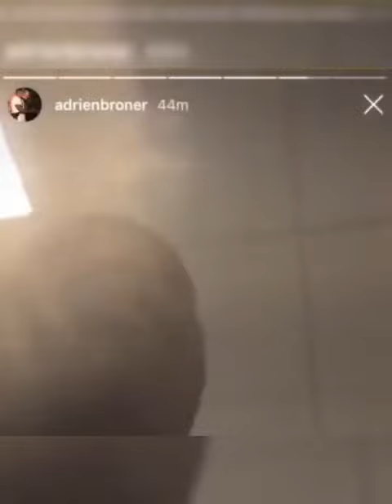ADRIAN BRONER GETS DETAINED AT AIRPORT FOR HAVING 100K ON HIM